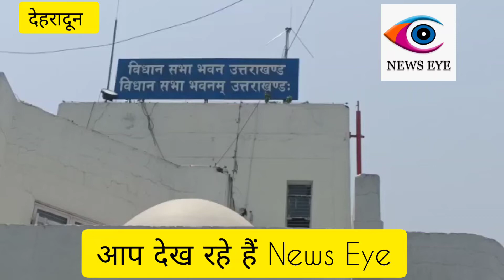विधानसभा सत्र को लेकर उत्तराखंड विधानसभा अध्यक्ष रितु खंडूरी ने ली बैठक